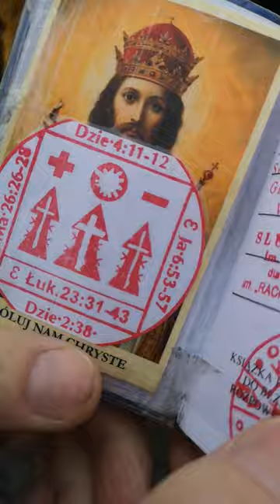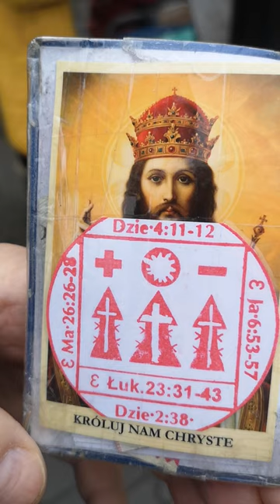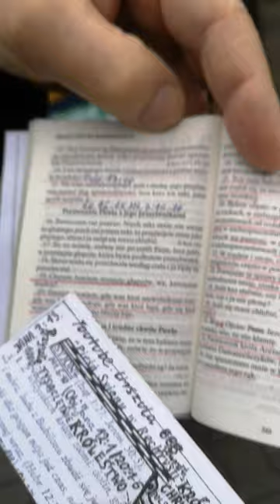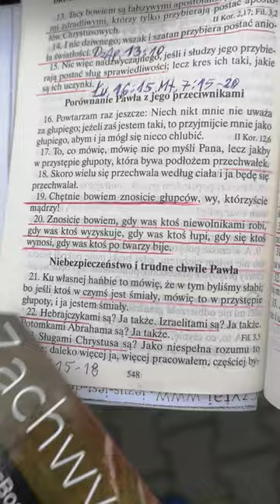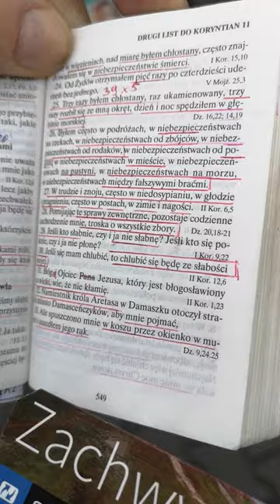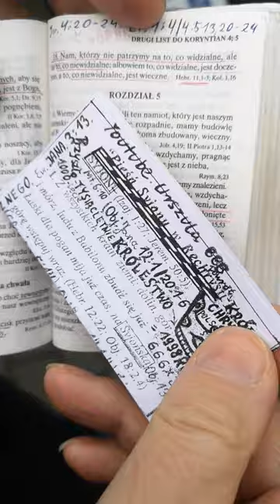Świadkowie Jehowy fałszywe siostry są bo Kol. 1:2